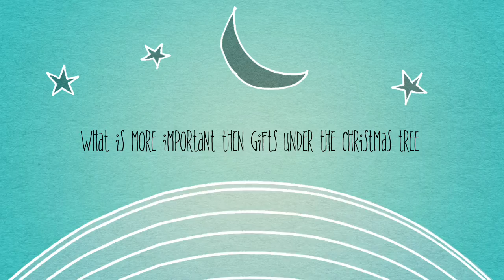A Christmas Carill Add